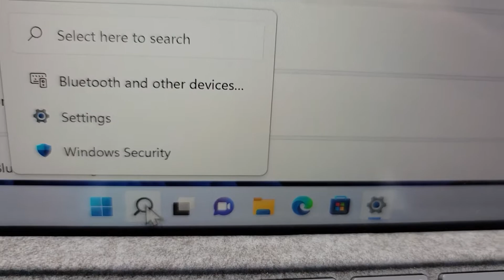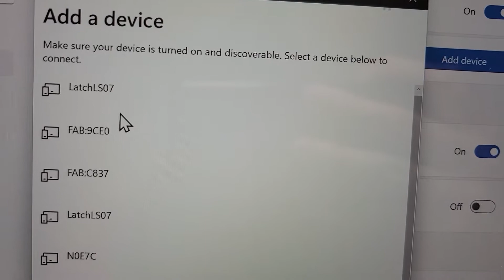Windows 11 / 10 PC: How to Turn On Bluetooth!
How to turn on (or off) Bluetooth on a Microsoft Windows 11 or 10 PC.